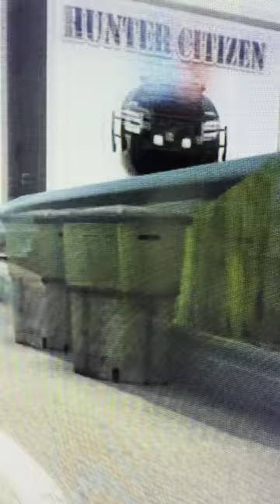พี่จะก็ได้จะได้ไม่รู้สึกว่าว่ามันมันเป็นเป็นของ